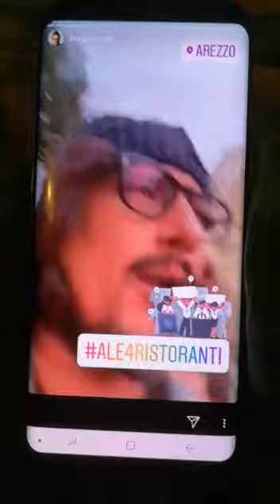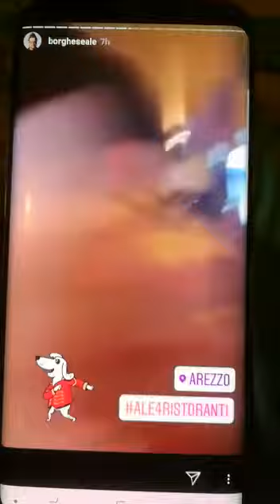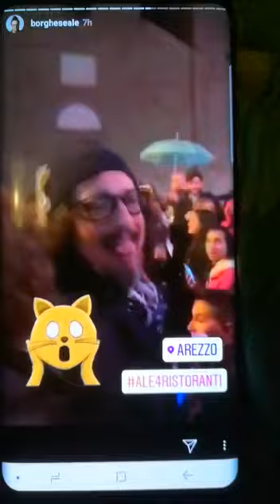L' Accoglienza Di Arezzo Ad AlessandroBorghese Parte 1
mitici amici amiche VideoSpettatori anche Per Tutti Voi iL Video Parte 1 Dell' Accoglienza Di Arezzo Al Mitico AlessandroBorghese , Venuto Ad Arezzo Per Girare La Puntata Del Suo Bellissimo Programma Tv 4Ristoranti ! 🔝👍🤘✌💪 - iN questo Modo Noi Di TeLeBaBuWeBTv Cogliamo L' Occasione Di Mandare Un Grande Saluto E Ringraziare Per La Sua Disponibilità iL Mitico AlessandroBorghese ! 🔝👍🤘✌💪😉 - Ed Un Grande Saluto Anche A Tutti Voi Mitici VideoSpettatori ! - - 😆 Seguite E Fate Conoscere telebabuwebtv O Anche telebabusocialwebtv ! 🔝 👍 🤟 ✌ 💪

- Se Volete Sostenerci Oppure Comprarvi i Nostri Gadget E Seguire Anche Gli Altri Social Potete Farlo Al Seguente Link Qui Sotto Di Seguito ! Un Grazie Di Cuore A Tutti Coloro Che Vorranno Sostenerci !

TeLeBaBuWeBTv Links -

Un Saluto Ed Ai Prossimi Video Seguiteci Sempre !